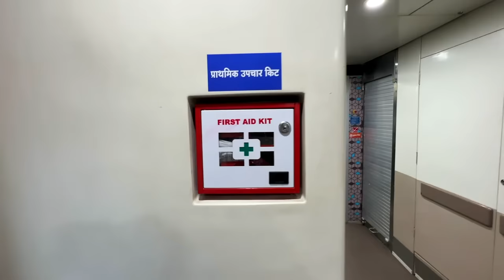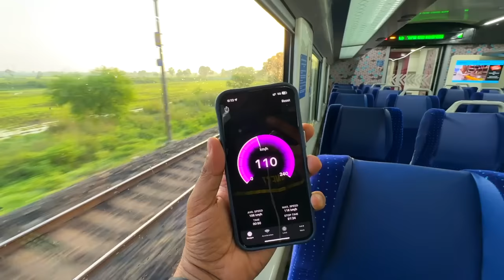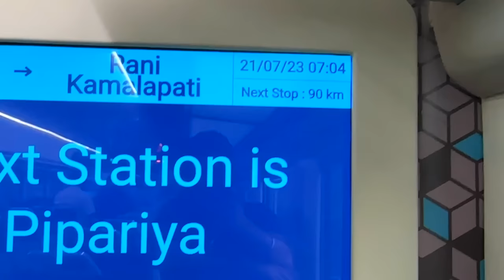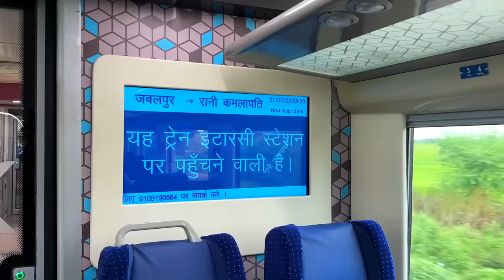Jabalpur to Bhopal Vande Bharat Express || True review , Journey in 4Hrs 30mins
Best app if you are also traveller